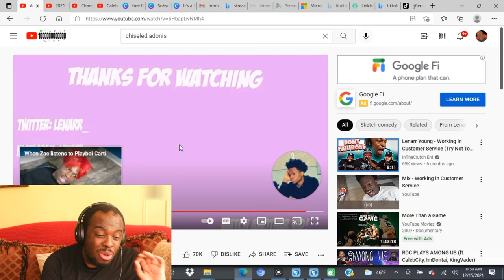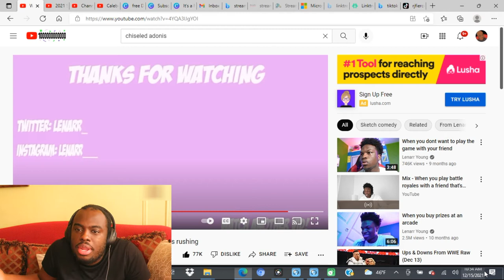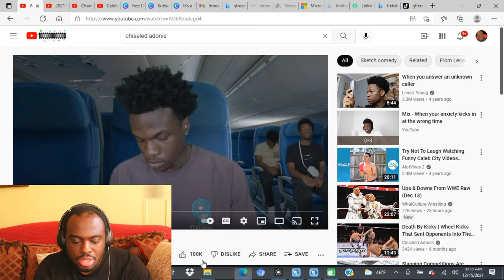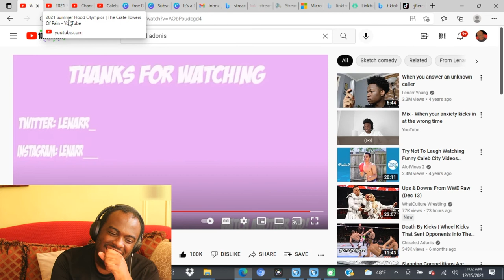Lenarr Young - Random Compilation #1 (Reaction)